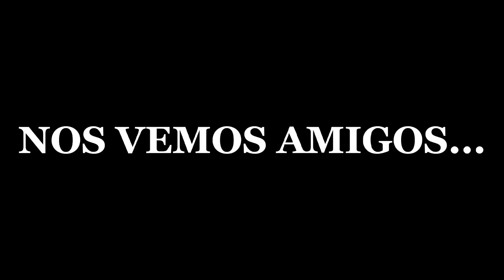BARRANCO CONSUSA INFERIOR, 19 DE JULIO DE 2022, MACGIVER.